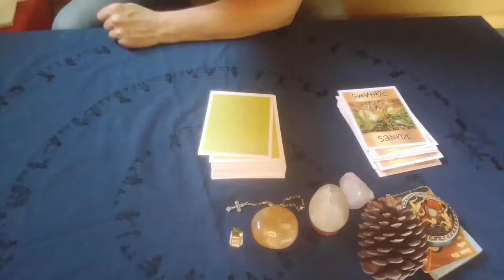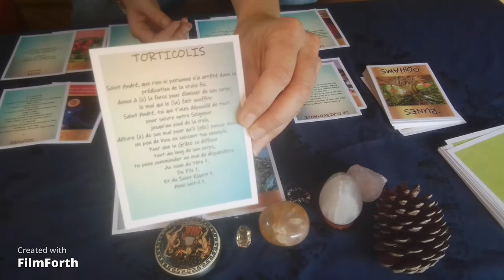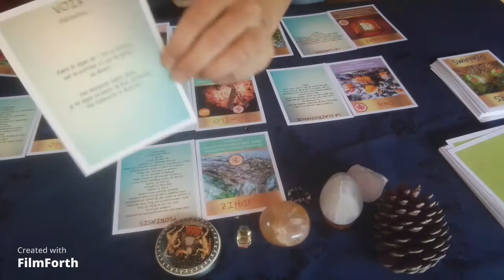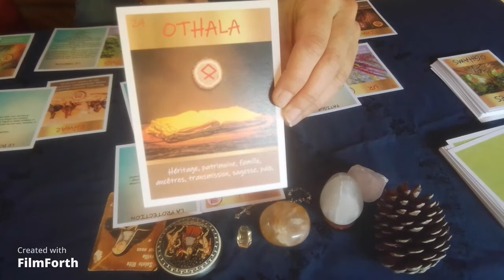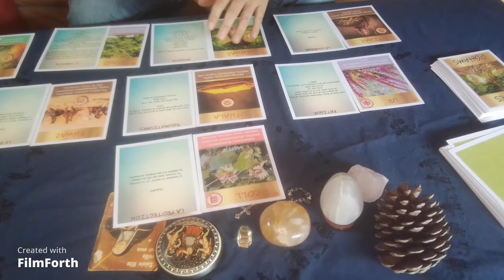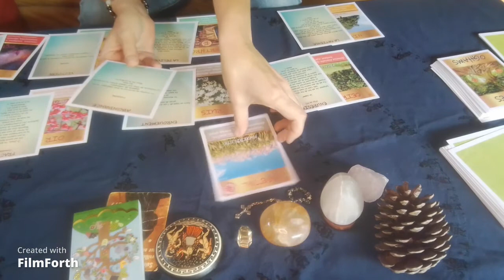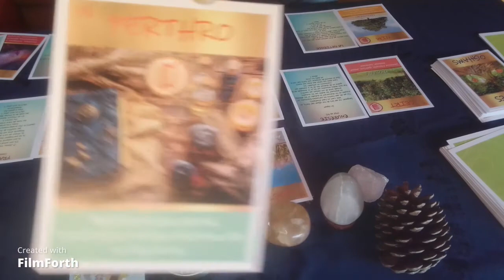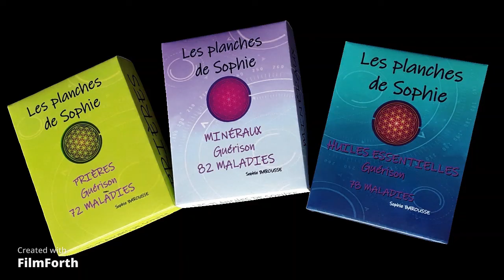Tirage pleine lune 24 juin 2021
Tirage Pleine Lune du 24 juin 2021.
3 Choix.
Quelles énergies vont vous accompagner pour cette pleine lune ?
Faites votre choix...
Choix 1 : 2.12 minutes
Choix 2 : 15 minutes
Choix 3 : 27.22 minutes

Les tirages sont effectués avec L'oracle de Guérison Prières et L'oracle des Symboles Runes et Oghams.